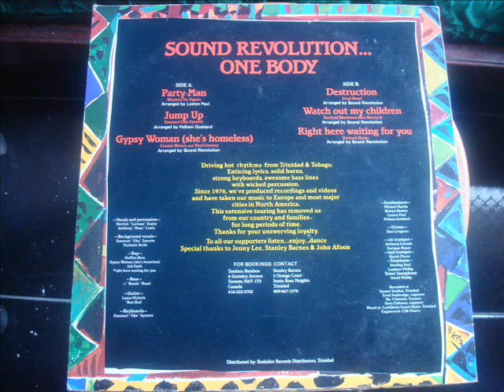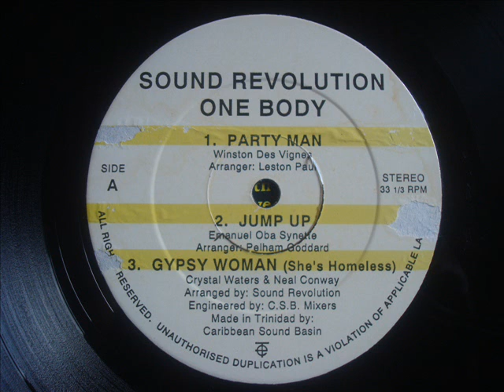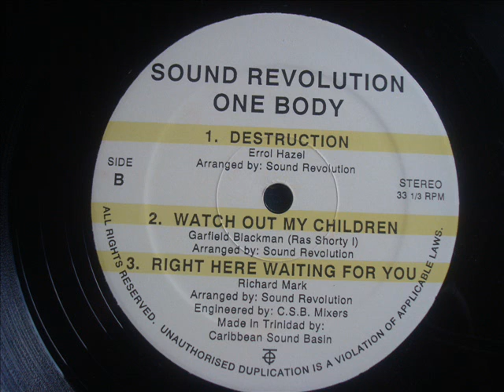Sound Revolution Right Here Waiting